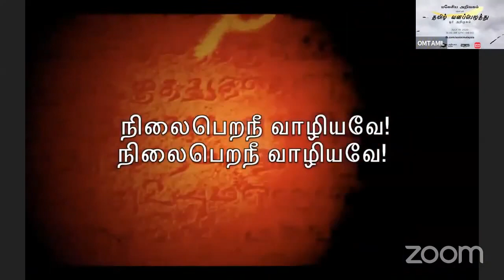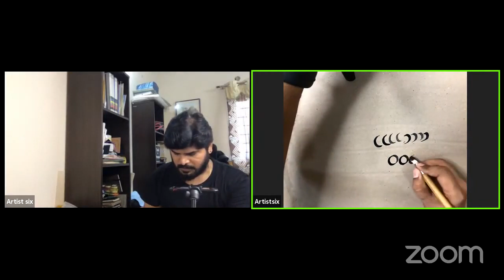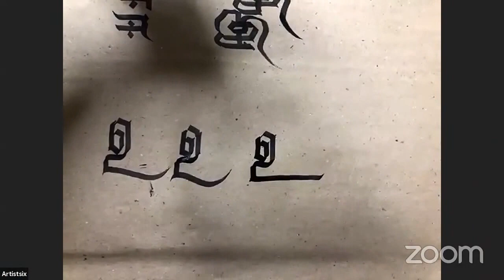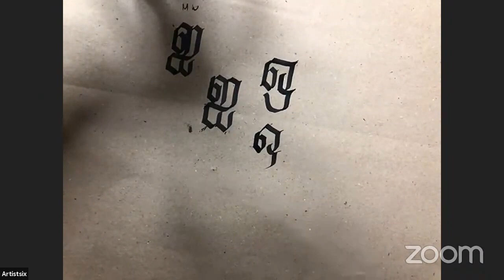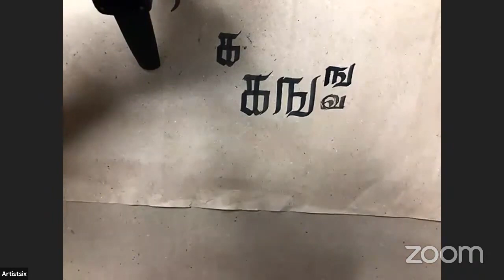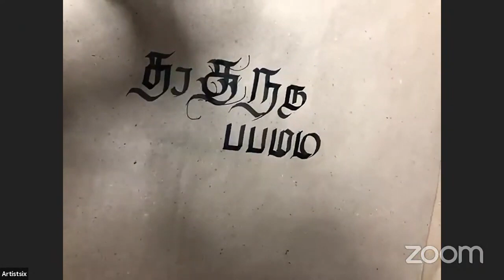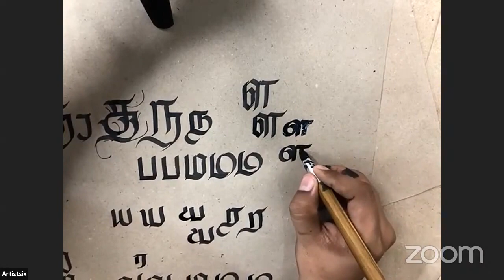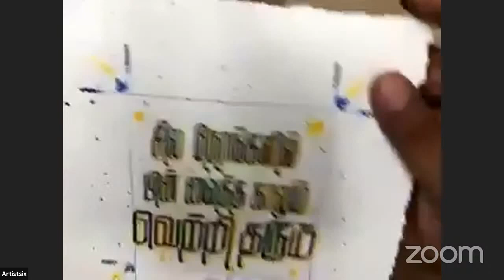பயிலரங்கம் தமிழ் வனப்பெழுத்து ஓர் அறிமுகம்